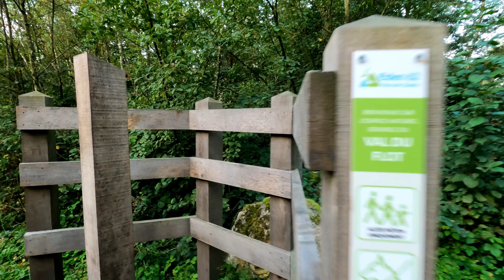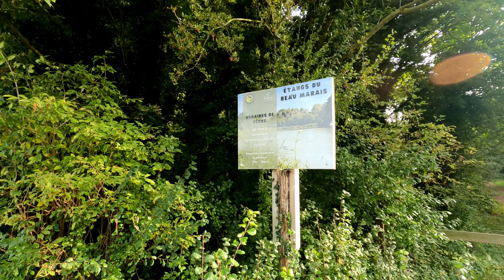3 ème Marche Nordique du MINEUR (BBNWA)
Je participe à la 3 ème édition de la Nordique du Mineur organisé par le BBNWA (Billy Berclau Nordique Walk Association).
3 circuits nous sont proposés, le 10, 15 et 21 km.
Je me sens en forme pour m'attaquer au 21 km. Pas de difficultés particulières, que du plat mais un circuit agréable qui nous emmène dans le parc Marcel Cabiddu de Wingles, un régal en soit.
 Un accueil chaleureux de la part des organisateurs mais également des marcheurs participants (Club de marche randonnée de la même commune, Billy-Berclau).
Bon une modeste moyenne de 5,9 km/h mais petit à petit, l'oiseau fait son nid !
J'encourage les adeptes de la marche avec ou sans bâtons à participer à la future 4 ème édition.